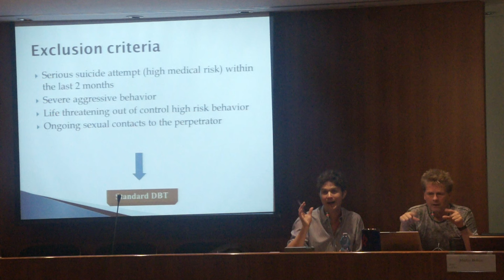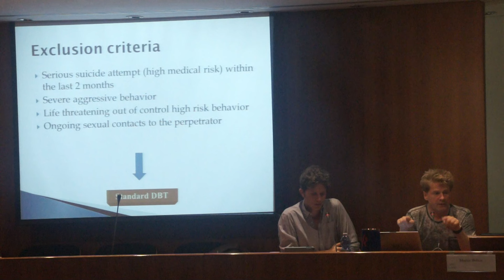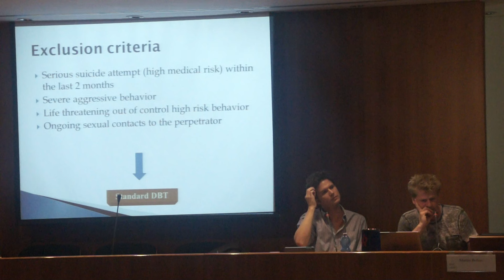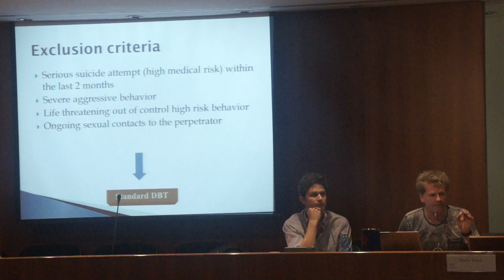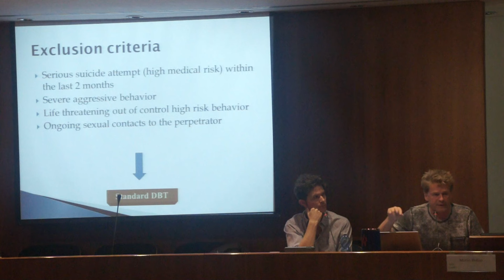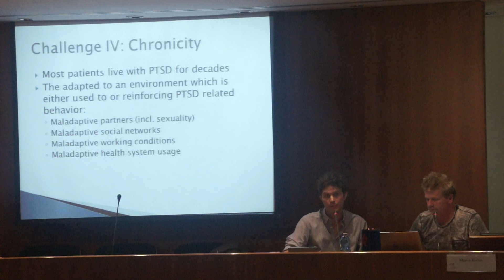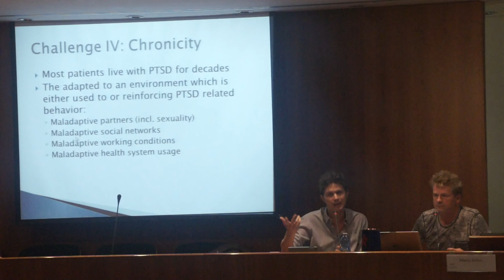Prof. M. BOHUS (5) - DBT-PTSD Trattamento degli esiti psicopatologici degli abusi sessuali infantili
DBT-PTSD TRATTAMENTO DEGLI ESITI PSICOPATOLOGICI DEGLI ABUSI SESSUALI INFANTILI ROMA 12/13 GIUGNO 2015